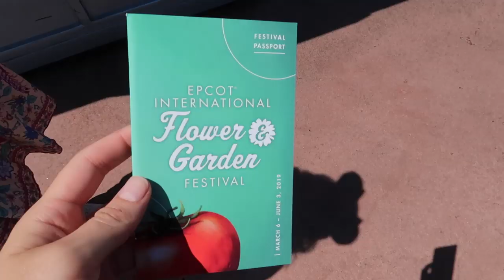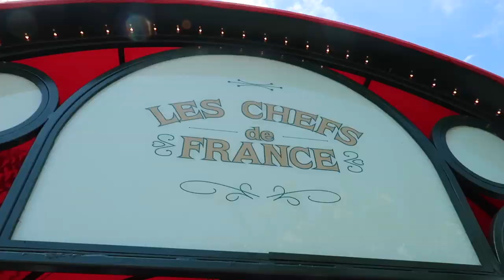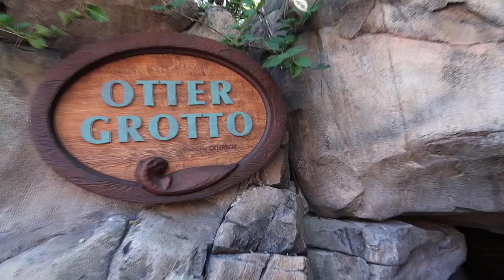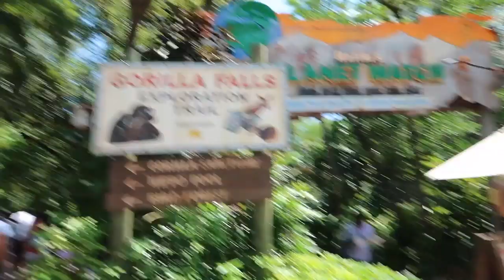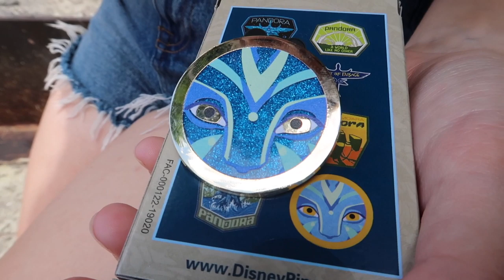FROM FRANCE TO AFRICA | Epcot and Animal Kingdom with Maggie🌿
Spending a couple of days in the parks at Epcot and Animal Kingdom with my favorite human :)